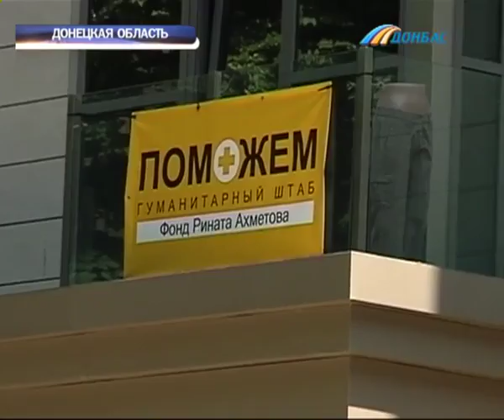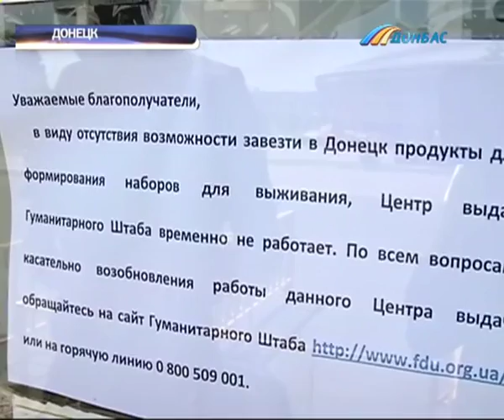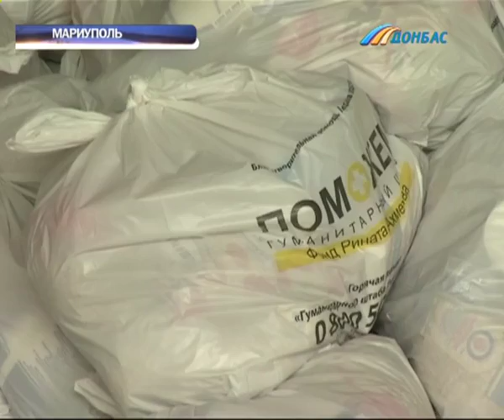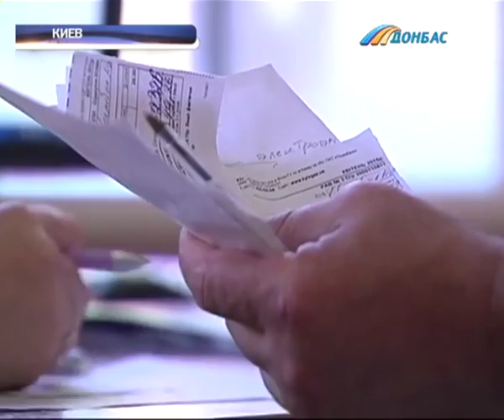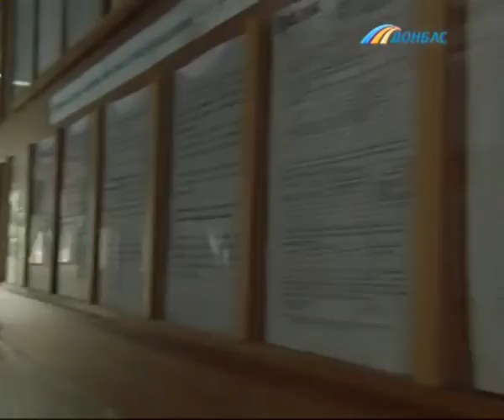Выпуск новостей от 13 июня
Выпуск программы "Время новостей Донбасса" от 13 июня.